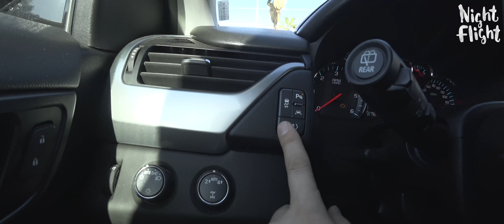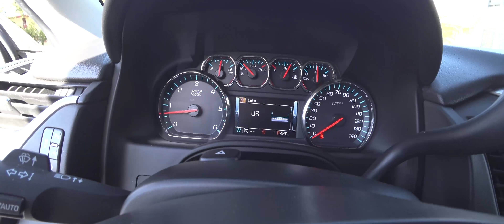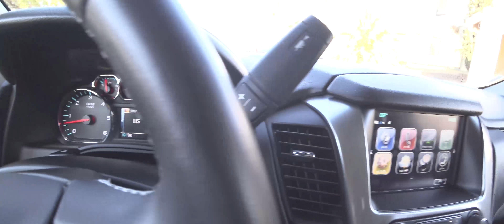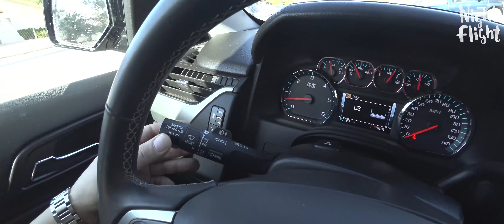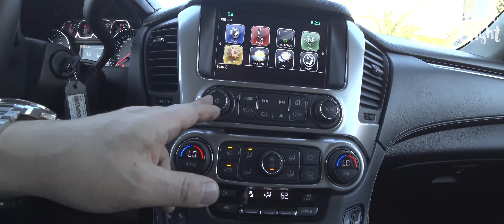야간비행 EP047 미국까지 가서 몰아 본 거대한 SUV 쉐보레 타호 (Chevrolet Tahoe) [4K]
야간비행 후원하기

출장가서 랜트카 빌린거로 아침에 찍은거라 많이 부실해요.
ㅡ.ㅡ;;;